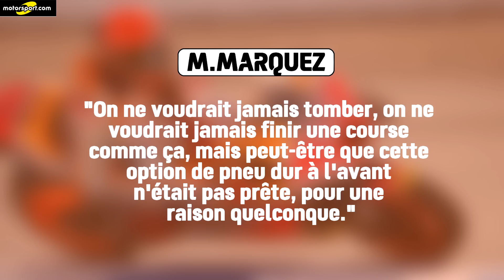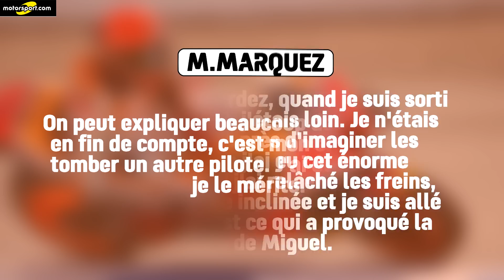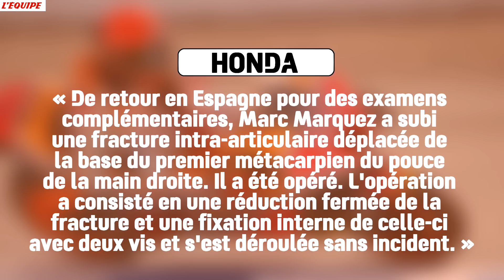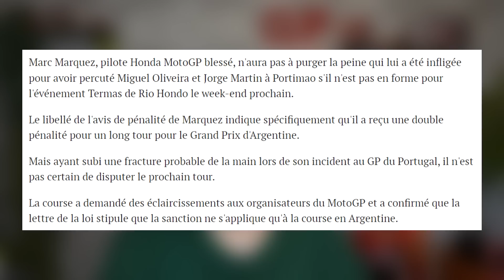M.MARQUEZ forfait et blessé explique sa grosse erreur, et je reviens sur la polémique !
Salut, dans cet épisode d'Actu, on revient sur l'énorme crash de Marc Marquez lors du Grand-Prix du Portugal de cette saison 2023 du MotoGP, je vous donne toutes ses explications sur son crash, ainsi que sa sanction, et sa blessure, et mon avis global sur cette bien triste polémique !

Réseaux

Tags

Liens

00:00 - Intro
00:42 - Partie 1
02:53 - Partie 2
03:41 - Partie 3
09:56 - Partie 4